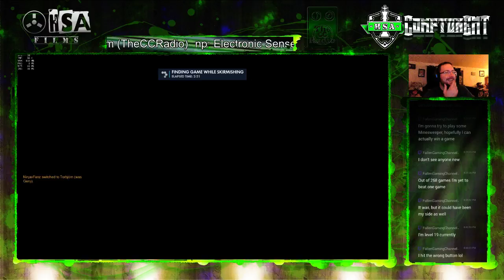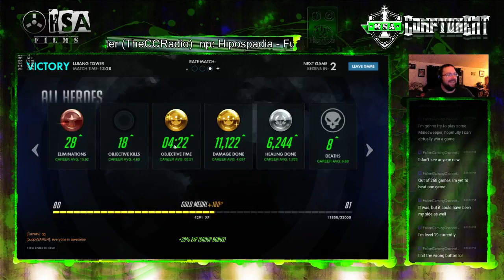Overwatch Li Jiang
So this game went over 13 minutes in quick play... We can't play in Ranked yet because SOMEBODY **cough**NINJA**cough** isn't 25 yet.